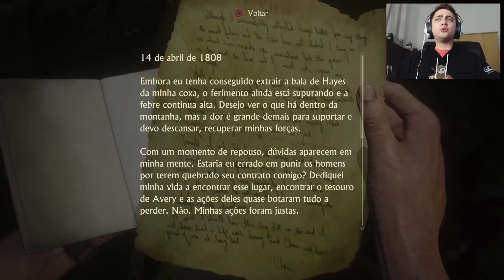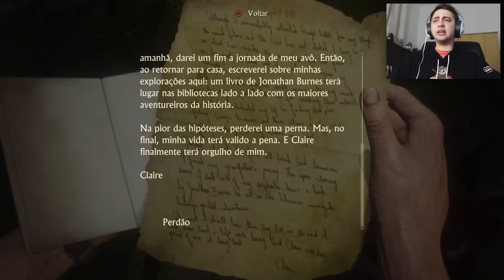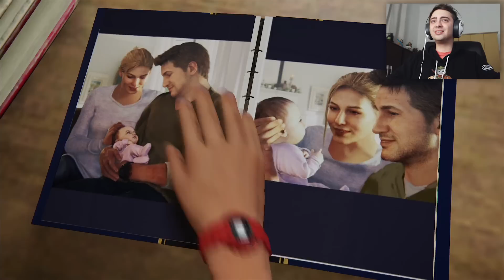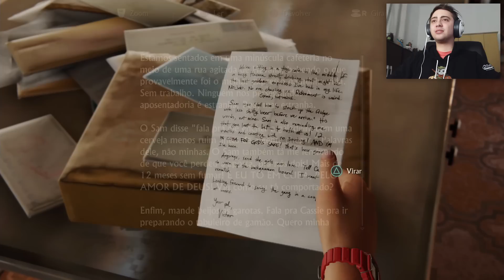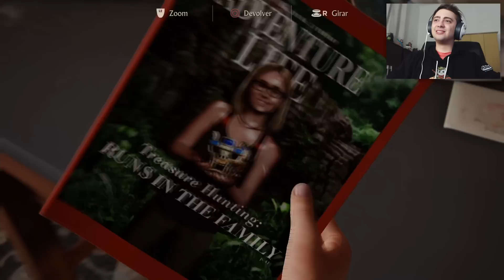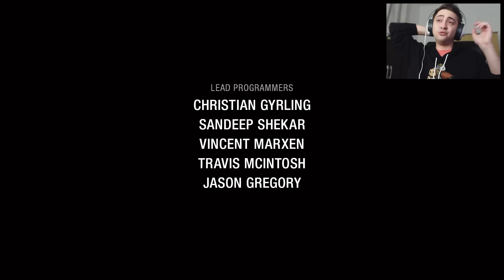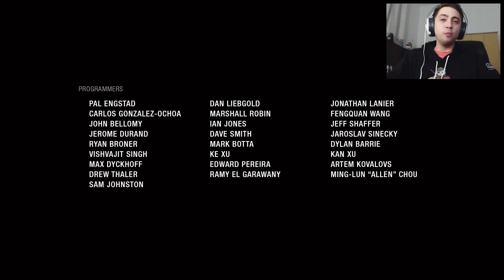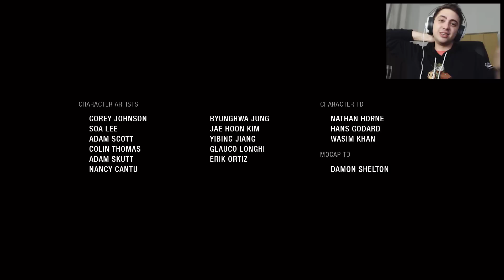O FIM DE UM LADRÃO! - UNCHARTED 4 - Parte 19 / FINAL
E chegamos ao fim de mais uma série do canal. Espero que tenham gostado dessa aventura incrível que foi Uncharted 4.